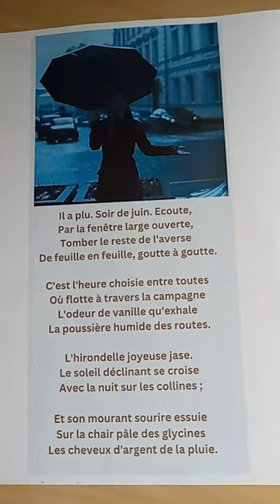Poésie détente - Il a plu un soir de juin - Charles GUÉRIN - French Poetry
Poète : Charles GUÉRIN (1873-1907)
Recueil : Le cœur solitaire (1896).

Texte :
Il a plu. Soir de juin. Ecoute,
Par la fenêtre large ouverte,
Tomber le reste de l'averse
De feuille en feuille, goutte à goutte.

C'est l'heure choisie entre toutes
Où flotte à travers la campagne
L'odeur de vanille qu'exhale
La poussière humide des routes.

L'hirondelle joyeuse jase.
Le soleil déclinant se croise
Avec la nuit sur les collines ;

Et son mourant sourire essuie
Sur la chair pâle des glycines
Les cheveux d'argent de la pluie.

English translation of French Poem

It rained. June evening. Listen,
Through the wide open window,
The remaining rain is falling
Leaf by leaf, drop by drop.
It's the chosen hour among all
When the scent of vanilla wafts
Through the countryside
From the moist dust of the roads.
The joyful swallow chatters.
The setting sun intersects
With the night on the hills;
And its dying smile wipes away
On the pale flesh of the wisteria
The silver hair of the rain.

Illustatration : Pixabay
Conception et montage : Magda LD
Voix : Magda LD